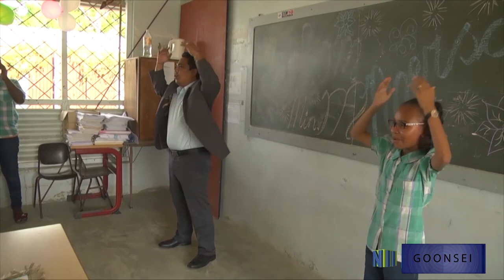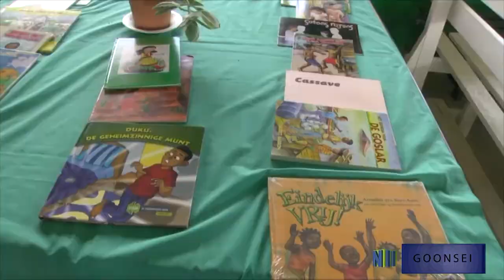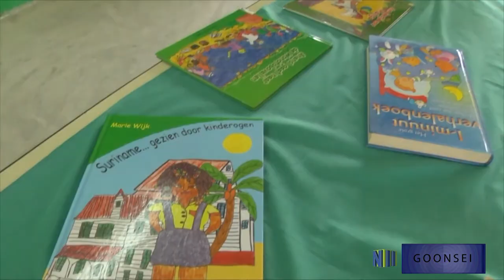GOONSEI 22 - Betrouwbare data; Landbouw cooperatie; Bevordering BBS